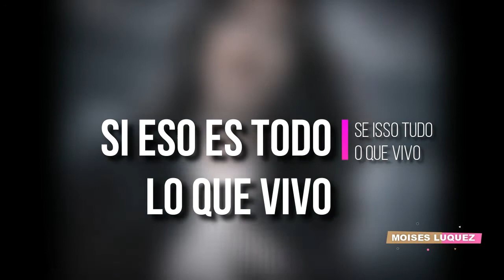Laura Pausini - Tudo O Que Eu Vivo | Letra Portugués - Español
Letra de la canción "Tudo O Que Eu Vivo" de Laura Pausini, publicada el 12 de Septiembre de 1996 en el álbum Le Cose Che Vivi (Edición de Brasil).
Lyric video of "Tudo O Que Eu Vivo" by Laura Pausini, published on September 12, 1996 on the album Le Cose Che Vivi (Brazilian Edition).

*MIS REDES*
Mi Facebook: